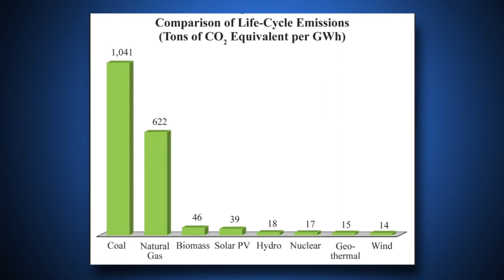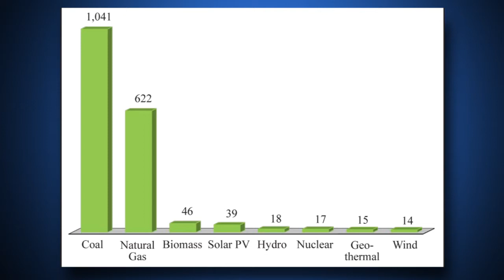Some Cool Climate Policies: No Regret Responses to Global Warming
Global warming is a reality. But whether it is a serious problem — and whether emissions of carbon dioxide (CO2) and other greenhouse gases from human fossil fuel use are the principal cause — are uncertain. The current debate over the U. S. response to climate change centers around greenhouse gas emissions reduction policies, which are likely to impose substantially higher costs to society than global warming might.

Presented by National Center for Policy Analysis Senior Fellow H. Sterling Burnett, Ph.D.

for the complete study.